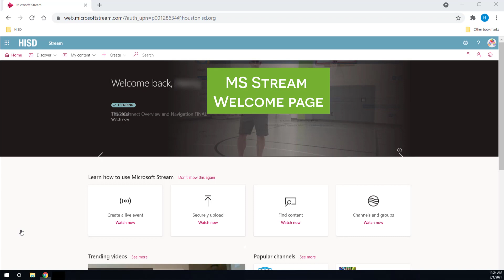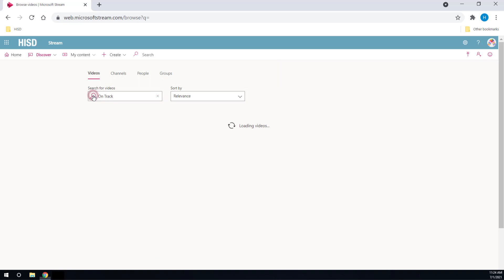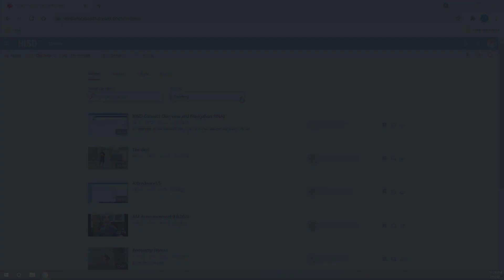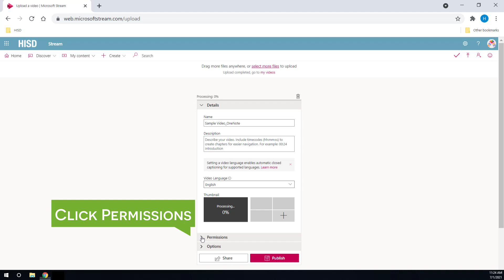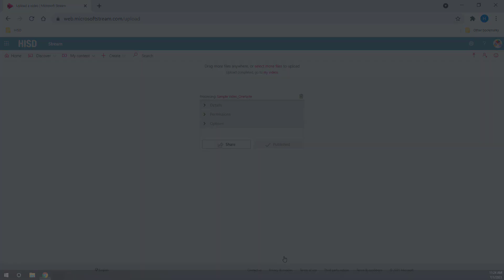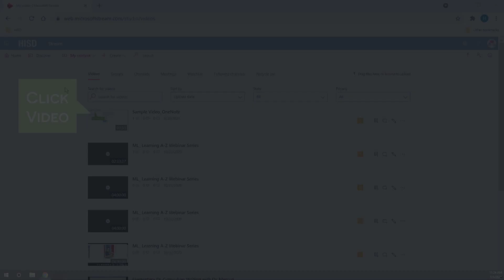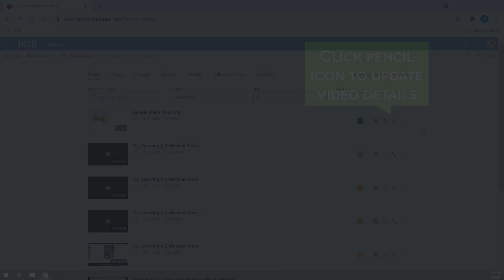Microsoft Stream: The Basics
Learn the basics of using MS Stream including creating and sharing videos.

0:00 Introduction
0:13 Accessing Stream from MyHISD
0:45 Accessing Stream from office365.houstonisd.org
1:18 Searching for Video Content
1:58 Discovering Video Content
2:34 Accessing My Content
3:08 Uploading a Video
4:35 Sharing a Video
5:48 Configuring Transcripts
6:14 Setting Permissions